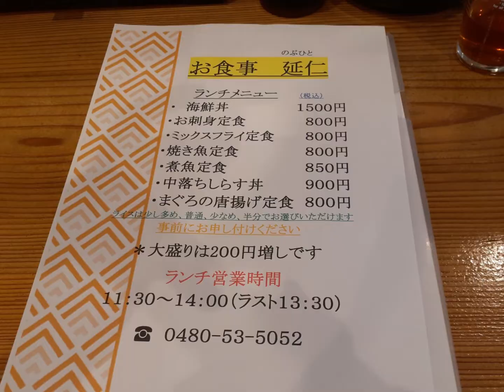お昼ご飯旅 お食事 延仁（のぶひと） ランチメニュー 海鮮丼 お刺身定食 埼玉県加須市花崎 デカ盛り食べ歩き 大盛り ぼっち飯 ひとり飯 Lunch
お昼ご飯旅
ご訪問日：2022年5月、26日
店舗名：お食事 延仁（のぶひと）
住所：〒347-0032 埼玉県加須市花崎１丁目２８−１６
アクセス：東武伊勢崎線 ・花崎駅南口より約160m、徒歩2分
座席：カウンター、テーブル席
定休日：月曜日
営業日：火、水、木、金、土、日
営業時間
　昼ランチ11：30〜14：00（ラストオーダー13:30）
　夜ディナー17：30〜21：30（ラストオーダー21:00）

主なランチメニュー（税込み）
・海鮮丼　　　　　　  1500円
・お刺身定食　　　　　800円
・ミックスフライ定食　800円
・焼き魚定食　　　　　800円
・煮魚定食　　　　　　800円
・中落ちしらす丼　　　900円
・まぐろの唐揚定食　　800円
ご飯（ライス）の量を「少し多め、普通、少なめ、半分」から選べます。

注文：海鮮丼1500円、お刺身定食800円